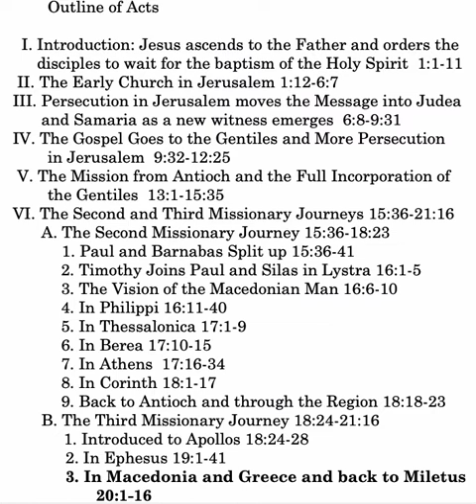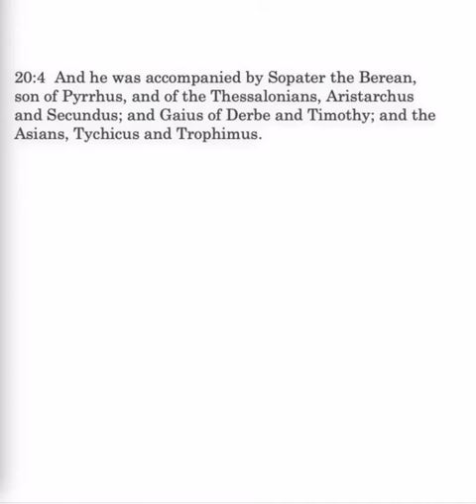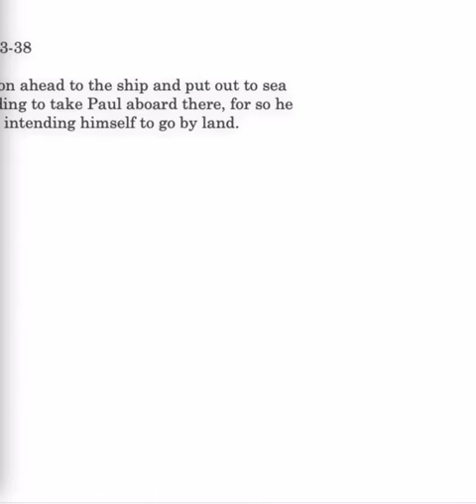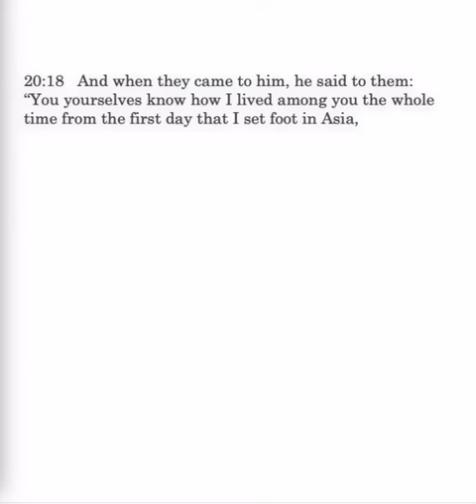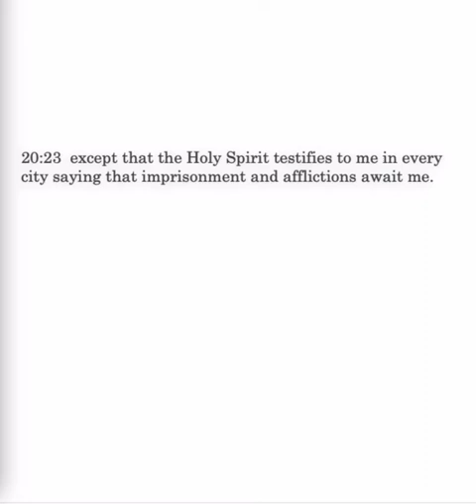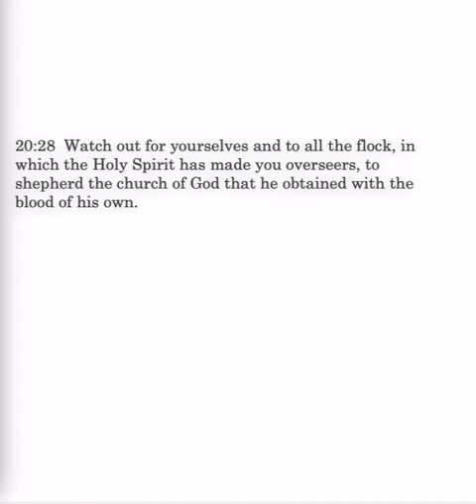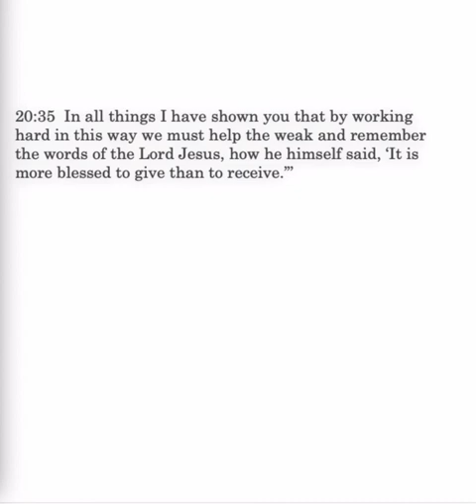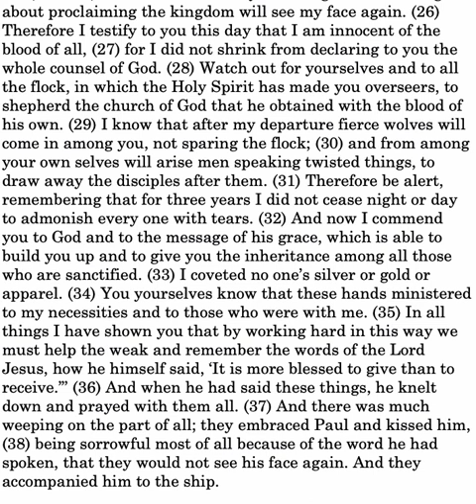Acts 20:1-38 Lesson 41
Acts 20:1-38: On to Greece; in Troas; Sunday gathering; Eutychus falls to death and raised. On to Miletus; speech to Ephesian elders; bound by the Spirit; whole counsel of God; warnings of wolves.